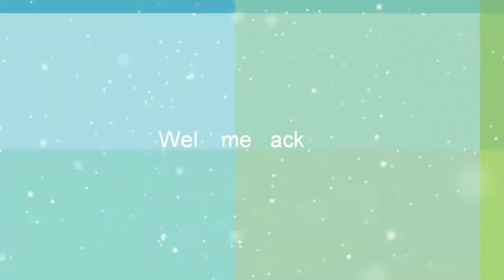Latest mehendi design | simple and easy henna design for party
Welcome back.
I hope you will like it and please share feedback with me on Instagram at artistic.bg